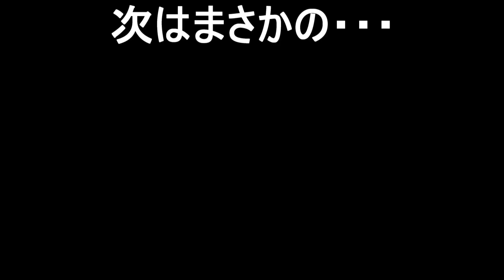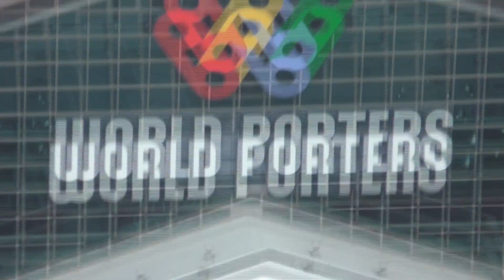横浜で【１番高いタワーマンション】で横浜一望してみた!!最高の絶景をご覧ください(*^O^*)!! KAZUSIDO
朝起きてすぐに横浜一望の撮影をしました(*^O^*)
眠かったですが景色見た瞬間に目が覚めましたｗ
２０２１年　５月２２日　更新日
↓【その他に】↓
☆KAZUSIDO☆